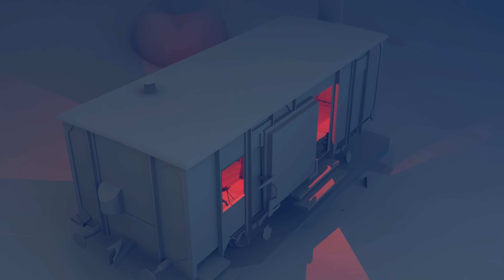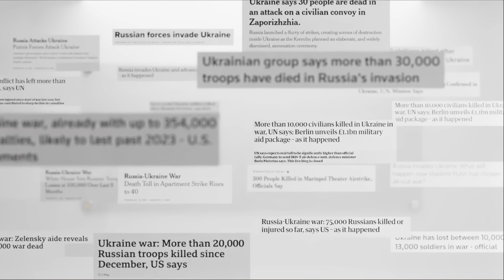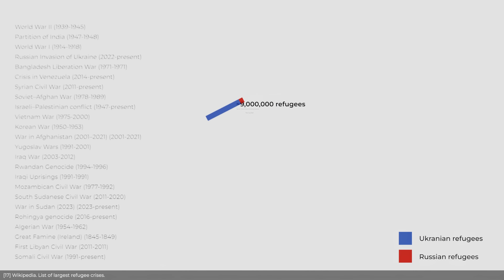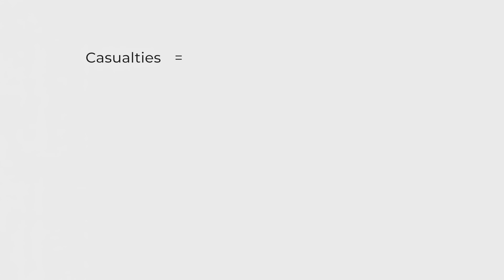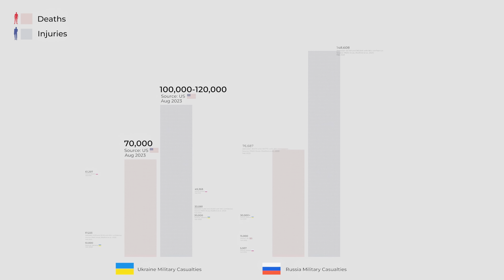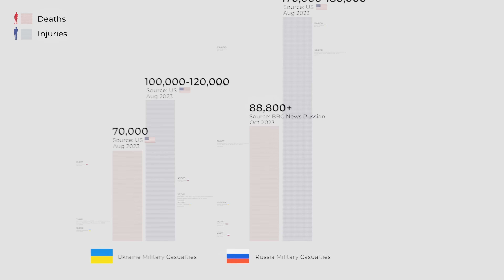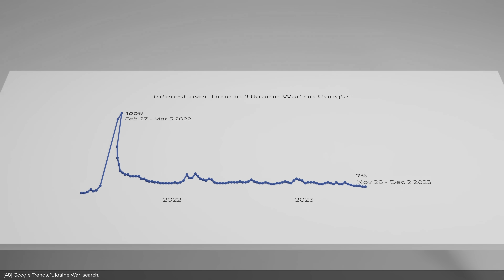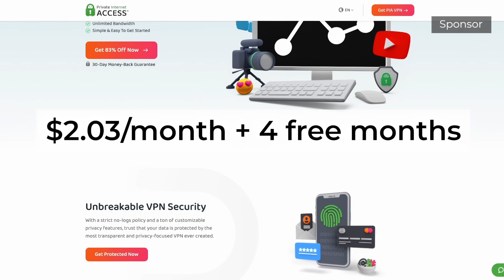The Casualties of War in Ukraine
ABOUT THIS VIDEO:
List of sources, music, data assumptions, 3D model licensing and software used for this video listed at:

This video is a data-driven documentary about the casualties of the war in Ukraine. It was inspired by ‘The Fallen of World War II’ by Neil Halloran